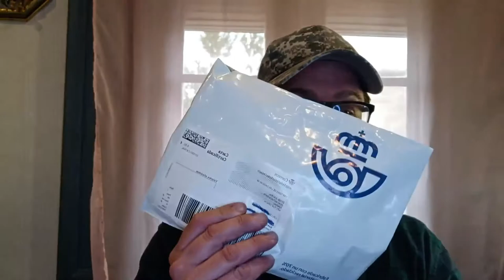COMO ES UN BARRACUDA HUNTER LADY RED LIPS PERSONALIZADO PARA NUESTRO CANAL. UNBOXING DEL REGALO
Nos llega un regalo del Streamer don_chapu un fabuloso barracuda hunter lady red lips personalizado para nosotros en exclusiva con colores albino nacarado rojo, laterales cromado plata y nuestro nombre. una joya de artesanía.
Podéis seguir a Chapu en el twich en:          don_chapu
y a barracuda hunter:
en instagram ;           @barracuda.hunter